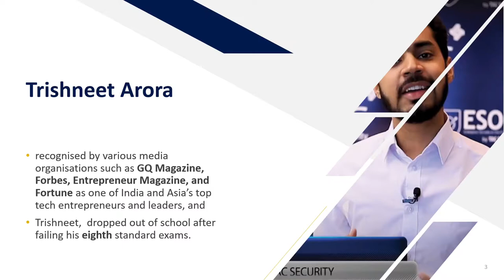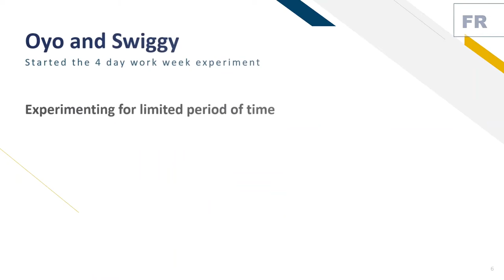TAC Security: Pioneering Cybersecurity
TAC Security is a startup founded by Trishneet Arora at the age of 19 years. The startup has come a long way since 2013 and experimenting new ways of working.